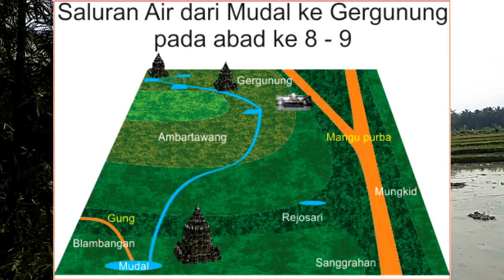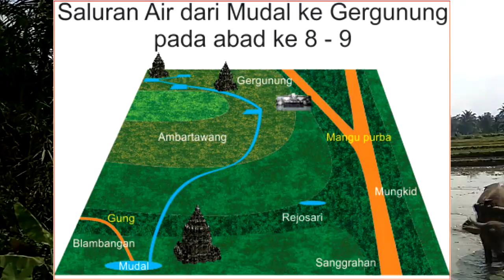VLOG nJETIS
Dolan di sawah sambil sedikit berbagi kisah peradaban Jawa Kuno.